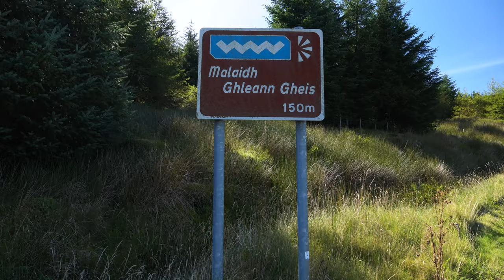Malaidh Ghleann Gheis (Glengesh Pass). Ardara. co. Donegal. Ireland. Wild Atlantic Way.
04/09/2023

00:00 In this video
00:30 Walking with me
08:19 Glengesh Pass. Malaidh Ghleann Gheis.
09:51 The way back